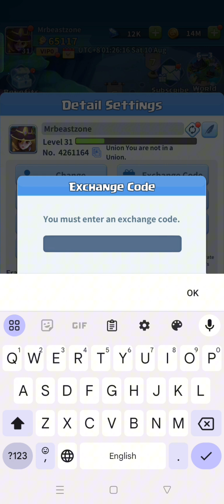Hero Clash New Redeem Code | Hero Clash New Gift Code August 2024 (Part-2)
In this video, I'm going to show you ➤Hero Clash New Redeem Code | Hero Clash New Gift Code August 2024 (Part-2)

        Thanks.